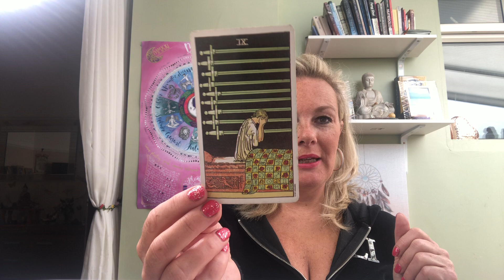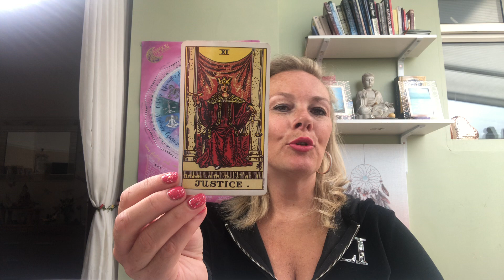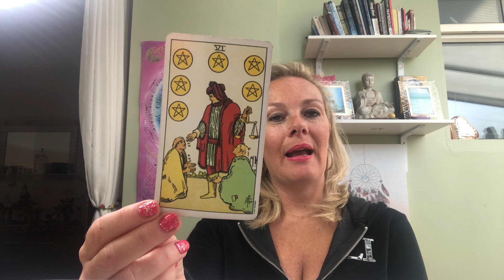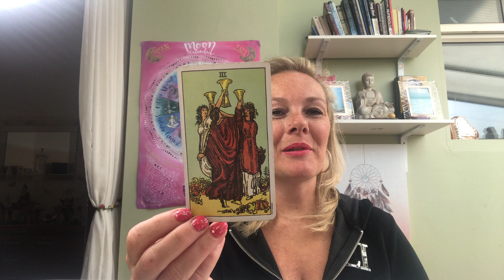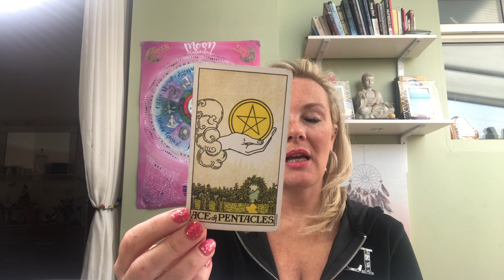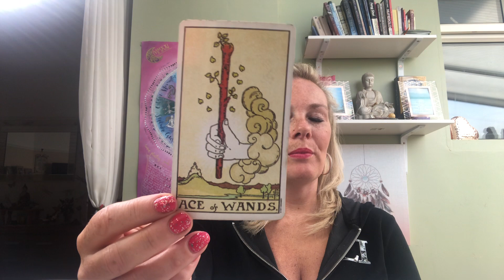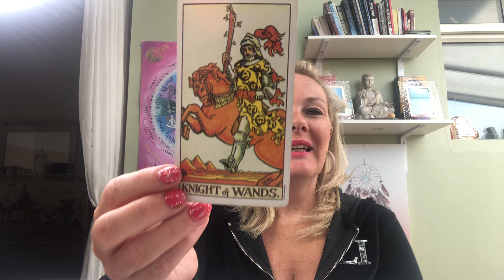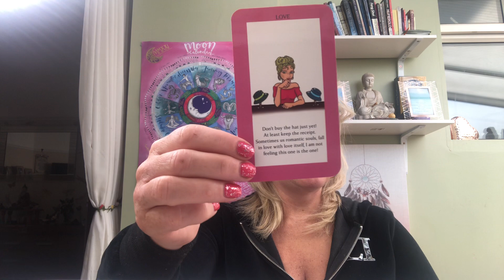Water signs may tarot scopes - Cancer - scorpio and Pisces Is love in the air for you!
Calling all water signs! Cancer, Scorpio and Pisces!
This is your month of Mays Tarot scopes for your love life, your money area and your general reading plus a message form my very own mystic may deck!

Want to learn more about the tarot?
Feng shui? Astrology? And psychic development?
Join in with monthly moon meditations
Be mentored and guided along your spiritual life coaching path?
Plus live Q & A sessions throughout the month
Join in with this new mystic members group open now!

To purchase my own cards mystic messages
Check out cart & for a full list of what I do

To book a reading from the uk text 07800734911 or outside